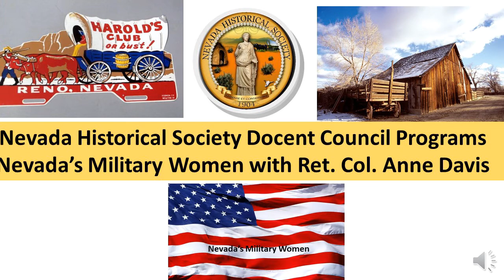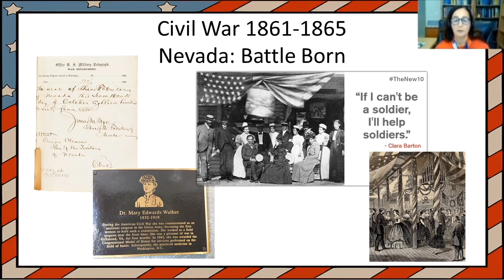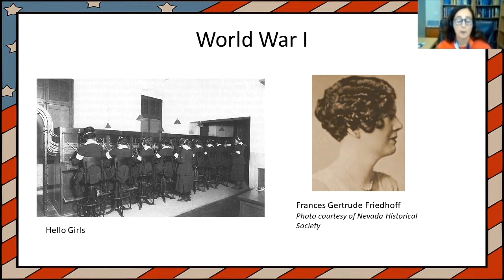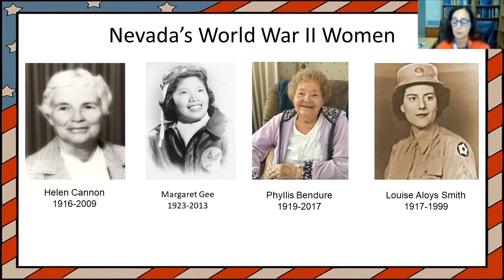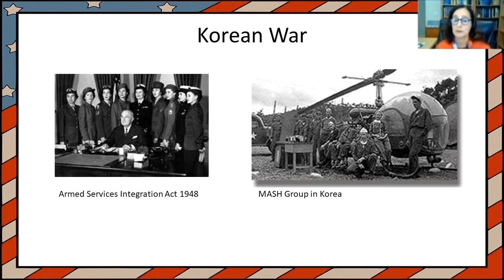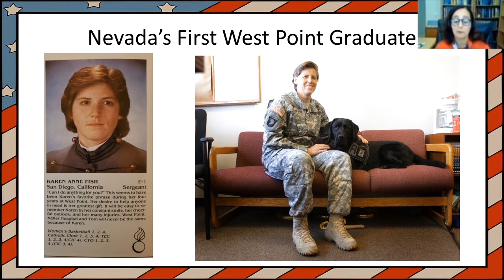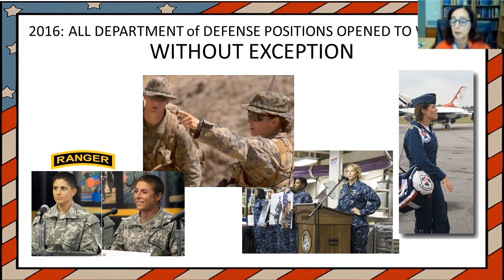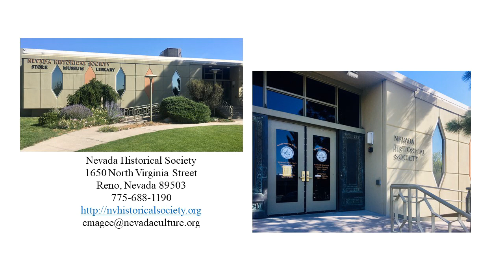Military Women edited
Ret. Col. Anne Davis, former docent at the Nevada Historical Society, discusses Nevada's military women in this March 3, 2021, talk.